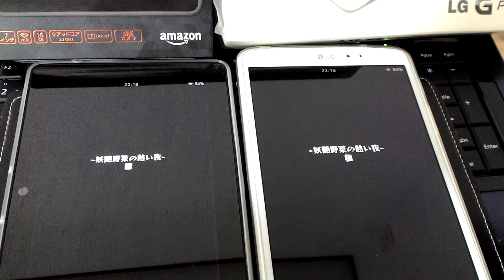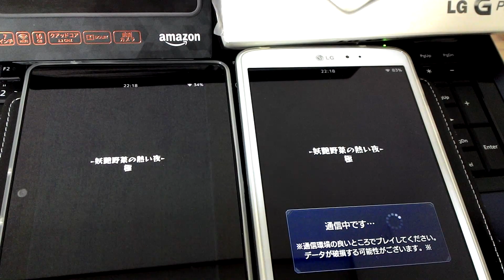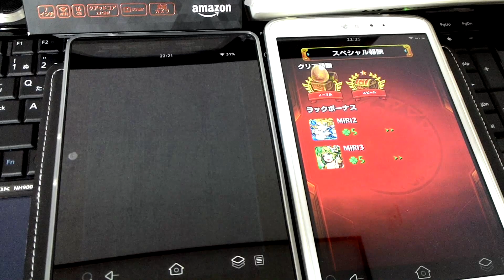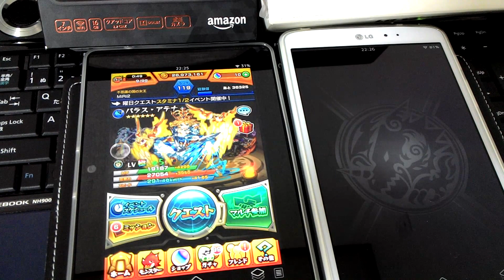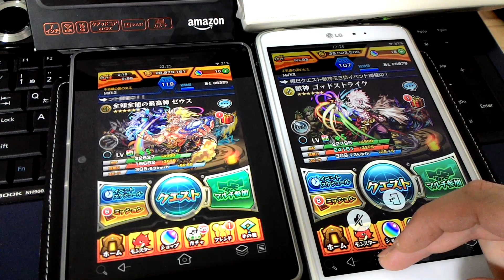LG G Pad 8.3 and Kindle Fire HDX 7- GPS Test for Multiplay ( Monster Strike )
LG G Pad 8.3 と Kindle Fire HDX 7 で、モンストのマルチプレイ ♪
位置情報 ( GPS ) に、特に不具合なくプレイできました。

Both of this CyanogenMod 11's GPS ... OK.